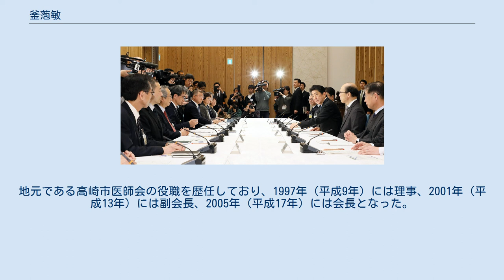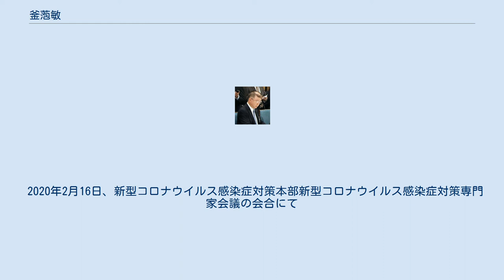釜萢敏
釜萢 敏（かまやち さとし、1953年 - ）は、日本の医師、医学者。
学位は医学博士（日本医科大学大学院・1984年）。
小泉小児科医院・院長、公益社団法人日本医師会・常任理事、新型コロナウイルス感染症対策分科会・委員。
 群馬県出身。
日本医科大学医学部入学。
1978年（昭和53年）日本医科大学医学部を卒業した。
 2020年2月16日、新型コロナウイルス感染症対策本部新型コロナウイルス感染症対策専門家会議の会合にて構成員川名明彦（左端）、構成員鈴木基（左から2人目）、構成員岡部信彦（左から3人目）、座長脇田隆字（右から3人目）、副座長尾身茂（右から2人目）らと 日本医科大学付属第一病院に入職し、1980年（昭和55年）に国立東静病院に転じ、小児科の医員となった。
1981年（昭和56年）、再び日本医科大学に戻り、付属第一病院の小児科で医員となった。
 1988年（昭和63年）、独立して開業した。
地元である高崎市医師会の役職を歴任しており、1997年（平成9年）には理事、2001年（平成13年）には副会長、2005年（平成17年）には会長となった。
また、2011年（平成23年）には群馬県医師会の参与に就任した。
2014年（平成26年）には、日本医師会の常任理事に選出された。
そのほかにも公的な役職を兼任しており、新型コロナウイルス感染症の流行を受けて内閣に設置された新型コロナウイルス感染症対策本部においては、2020年（令和2年）より新型コロナウイルス感染症対策専門家会議の構成員を務めている。
 これまでの功績が評価され、2018年（平成30年）には藍綬褒章を受章している。
 2020年2月16日、新型コロナウイルス感染症対策本部新型コロナウイルス感染症対策専門家会議の会合にて